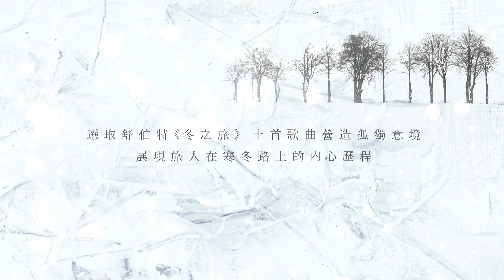Winterreise·The Rite of Spring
冬之旅

黎海寧選取舒伯特1827年所作套曲《冬之旅》的十首歌曲，運用編舞手法打造孤獨意境，展現旅人在寒冬路上的內心歷程。

同名作品首演於1984年，2019全新版本邀得男低中音歌唱家黃日珩及鋼琴家李嘉齡，現場獻技，為這段孤寂的旅程增添更強戲劇感。

作曲：舒伯特 男低中音：黃日珩
鋼琴伴奏：李嘉齡*

春之祭

1913年史特拉汶斯基作曲、尼金斯基編舞的《春之祭》首演引發空前劇場暴動。黎海寧另闢蹊徑，由首演夜傳說出發，配以雙鋼琴版音樂，呈現編舞家、表演者與觀眾之間的一場權力鬥爭，映射充滿衝突、互相牽引的微妙三角關係。

作品在1992年於香港文化中心音樂廳首演，隨後由雲門舞集舉行台灣首演。2019重演版本除了CCDC全體舞者擔綱演出，更特邀周書毅、勞曉昕等6名客席舞者，聯同鋼琴家查海倫、李嘉齡現場演奏，為觀眾帶來耳目一新的演繹。

作曲：史特拉汶斯基
鋼琴演奏：查海倫、李嘉齡*
特邀演出：周書毅、黎德威、李德、勞曉昕*、盧盼之、楊怡孜

門票現於城市售票網及art-mate公開發售

票務查詢 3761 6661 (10am – 8pm)